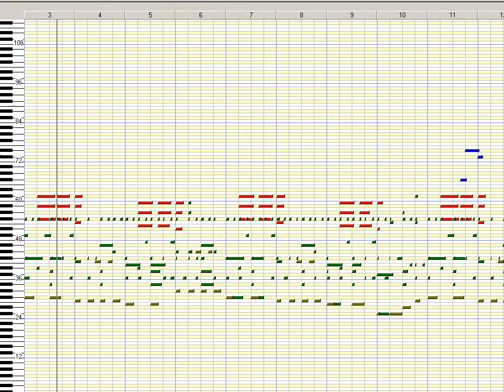Sekaiju MIDI View: "V V Drive" by Rob Rowberry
Robert Lee Rowberry is an electronic musician from Orem, Utah. He composed dozens of demos for Yamaha's XG Soft Synthesizer in the 1990s, often under the pseudonym "Groveland Road Productions".